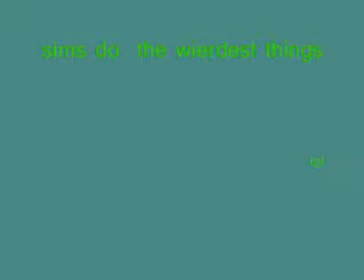sims do the wierdest things :-)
sims being soon i might  make a new better and longer 1 but for no this will be ok.

made with:
sims 2
sims 2 open for bussiness
sims 2 pets
sims 2 univeserty
some costem sontent